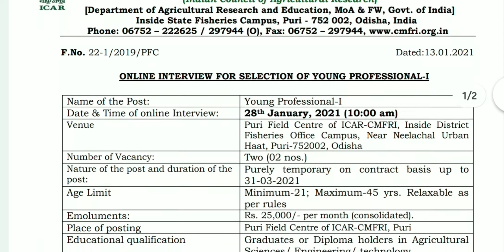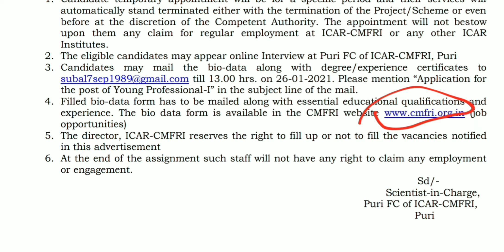ICAR Recruitment 2021| ICAR CMFRI Jobs 2021|Odisha Latest Jobs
What is the salary of ICAR
How many ICAR are in India
Who is the first DG of ICAR
What is mean by ICAR
ICAR Walk in Interview